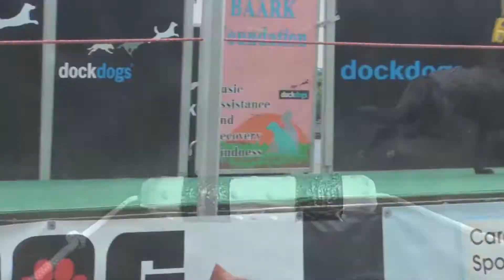Downtown DockDogs - Graham, NC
Hey folks Downtown DockDogs is right around the corner. The event will be taking place on Saturday, September 14 & Sunday, September 15 from 9:00 am to 4:00 pm. Be part of one of Graham's premier events and help us raise money for local veterans. Song credit to George Thorogood who's just 'Bad to the Bone'.